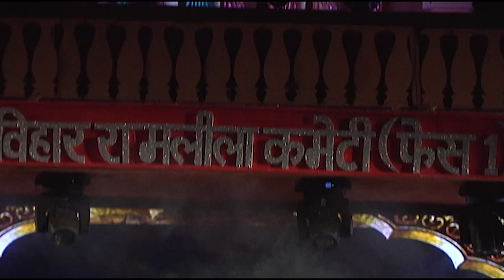Hanuman vs Ahiravan: बजरंगबली ने श्री राम लक्ष्मण को बचाकर पाताल में किया अहिरावण वध | Mahiravana